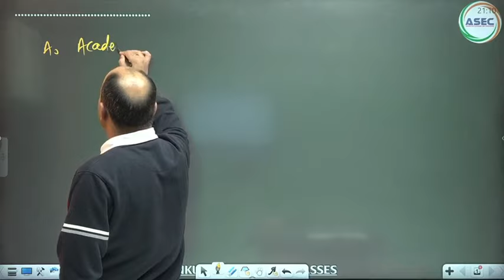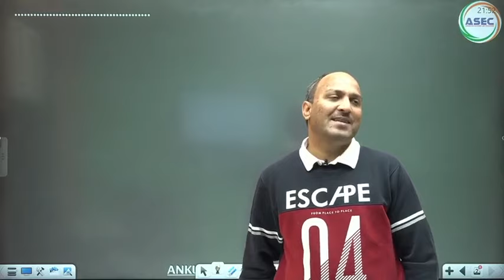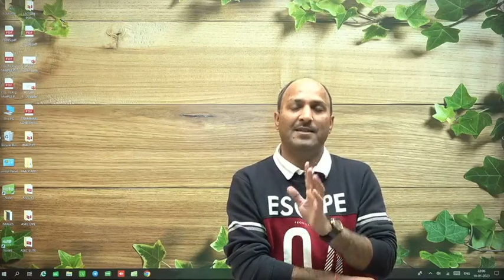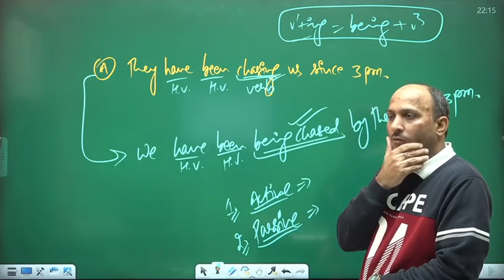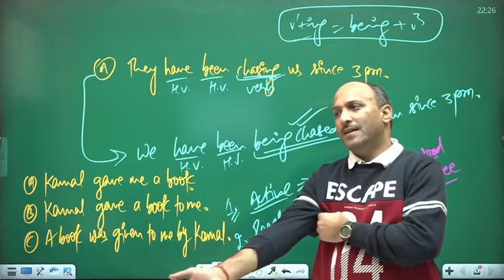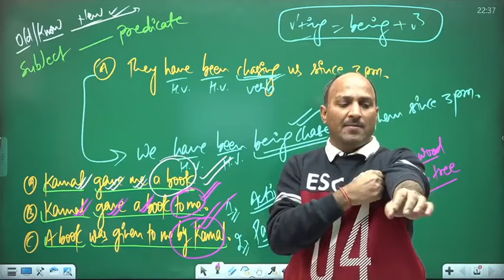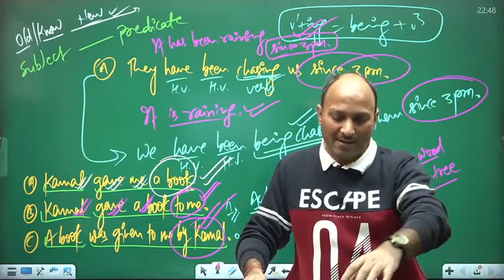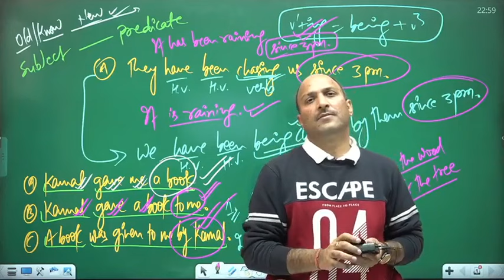ORIENTATION SESSION ASEC ELITE 2.0 || ENGLISH FOR ADVANCED LEARNERS || ANKUL SIR